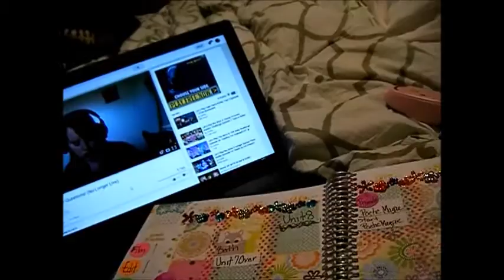August 25th, 2015 - Sick, Medication, Etsy Shop & Planner // VLOG LIFE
:) Thumbs up!!! I just wanted to give you guys a quick update, because it has been sometime since I have uploaded!! I am still trying to makeup a certain schedule for videos so please be patient while I figure that out, lol! Enjoy your day lovelies.